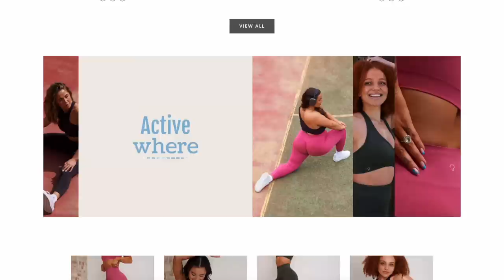LET'S TALK MEGGAN GRUBB BLUEE | BLUEE TRY ON HAUL REVIEW | MOVE WITH BLUEE + BIG SALE!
Hi loves! Welcome back to the channel! Today, we're talking Meggan Grubb's NEW brand, Bluee! You may recognize them by their IG handle, Move with Bluee! This is Bluee's FIRST time being featured on this channel, so we're giving them the ultimate review! Talking everything from squat-proof, to wicking, to aesthetic, and more!

Thank you to Bluee for sponsoring today's video, and don't forget to check out their site wide sale launching 9/1 at 2 pm EST!!

SUPPORT LINKS, CODES, AND DISCOUNTS! XOXO
- KAMO FITNESS (Support code ASHLEY)

♡MY MEASUREMENTS:
Preferred size: SMALL in (almost) everything!
*Height: 5' 3"
*Weight: Approx. 120 -125 lbs
*Bust: 31"
*Underbust: 27'
*Waist: 25"
*Hips: 39"
*Thigh: 21"
*Inseam: 25"
* Shoe size: US 6
♡GET AT ME! -